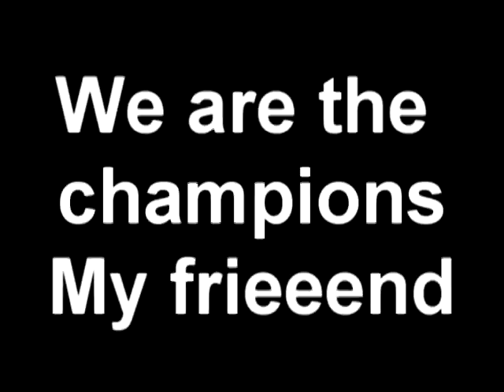Deodorantul "Pute Nu"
Un produs revolutionar care va atrage fetele ca un magnet !!!
Cumparati "Pute Nu" si veti deveni un adevarat gigolo!!
Daca produsul nu functioneaza nu va veti primi banii inapoi :|